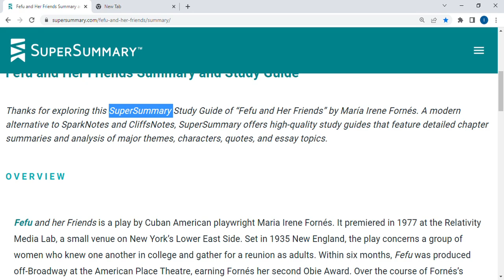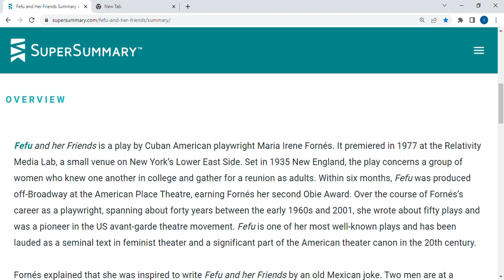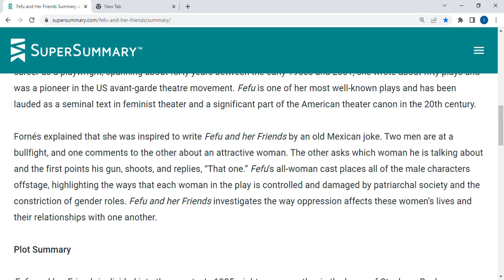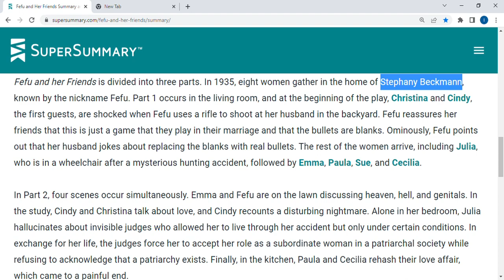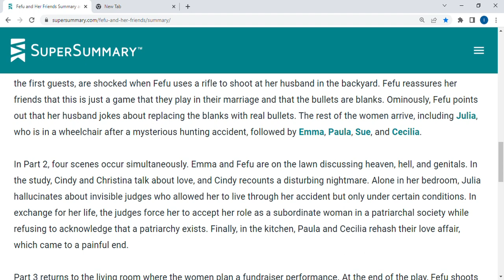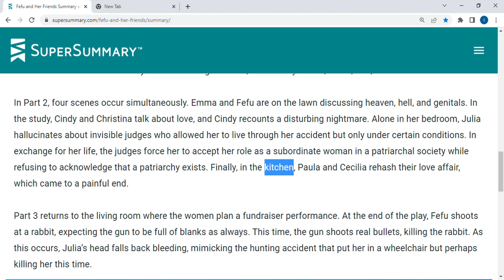Fefu and Her Friends by María Irene Fornés || Handwritten Notes | line by line explanation in Hindi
Refferal Code:- wyjai

For more videos you can check out playlist section.

Keep supporting🌈